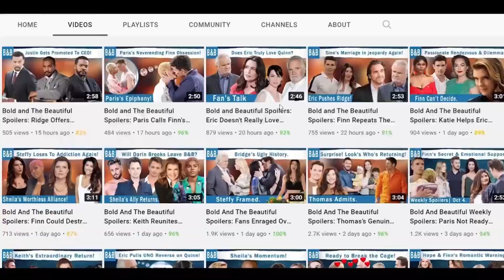OMG! Taylor kiss Brooke Shocker! Possibility of Lesbian Couple in The Bold And The Beautiful.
As The Bold and The Beautiful fans know, Brooke Logan and Taylor Hayes were actually rivals before becoming friends. And although the reason they fought is currently out of town, things could change when Ridge Forrester returns. Hence, Taylor may try to win Ridge by making Brooke date someone else, perhaps a mystery man. Join us to learn more!